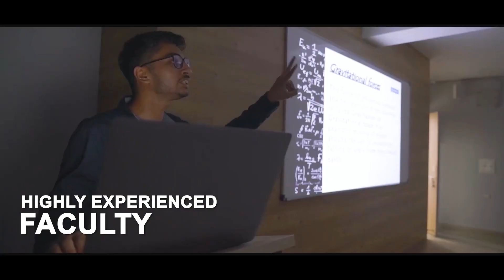किकलेर नक्सली मुठभेड़ का सच क्या है | Bastar | Chhattisgarh Post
11 तारीख़ को हुए पुलिस नक्सली मुठभेढ़ में रितेश पुनेम को पुलिस ने मार गिराया और तीन 3 लाख का इनामी नक्सली बताया। उसके बाद शव को परिजनों को सौंपा है। शव को ग्रामीणों को देने के बाद ग्रामीण शव को लेकर लगातार विरोध कर रहे हैं।ग्रामीणों ने बताया जिस रितेश पुनेम को मार गिराया वो दरअसल नक्सली नही था वो निर्दोष आम ग्रामीण था ।11 को हुए मुठभेड़ में आदिवासी ग्रामीणों ने विरोध करना शुरू किया। और सबसे बडी बात उस शव को 4 दिनो से शव अंतिम संस्कार भी नही किया गया हैं। चार दिनो से किकलेर में शव को रखा हुआ है । परिजन लगातार 4 दिनो से शव को अपने पास रखकर रो रहे है, आदिवासी ग्रामीणों का रो -रो कर बुरा हाल है। जब तक उनके परिजनों को न्याय नहीं मिलेगा तब तक शव को बिना अंतिम संस्कार किए विरोध करते रहेंगे ग्रामीण।आदिवासियों ने बताया कब तक इसी तरह आदिवासी ग्रामीणों को पुलिस मौत के घाट उतारते रहेंगे ।शासन को इस मामले को संज्ञान में ले और न्याय करे ।